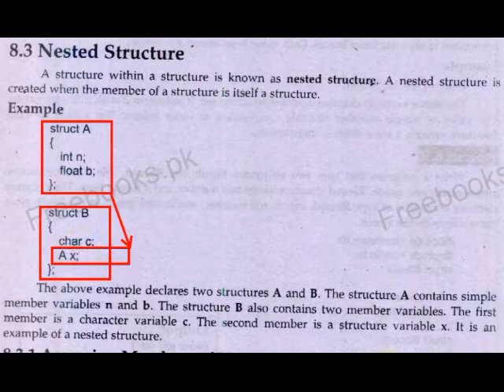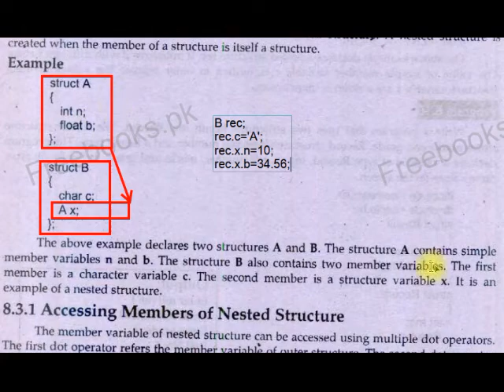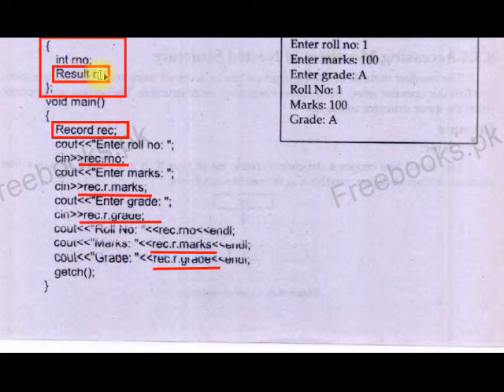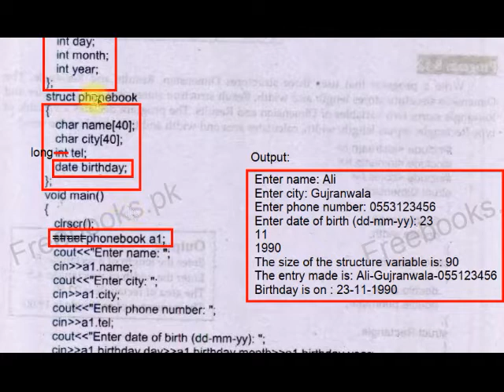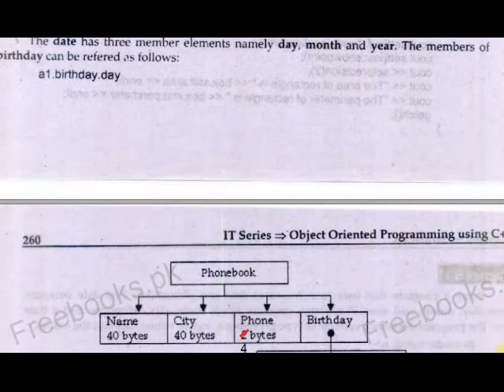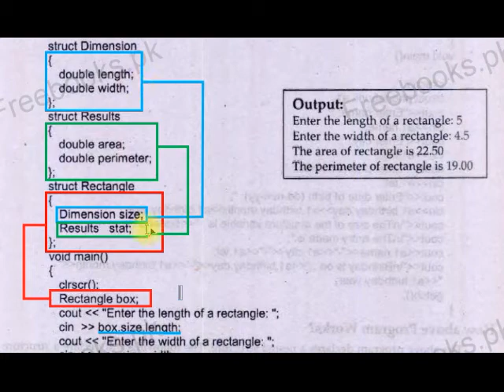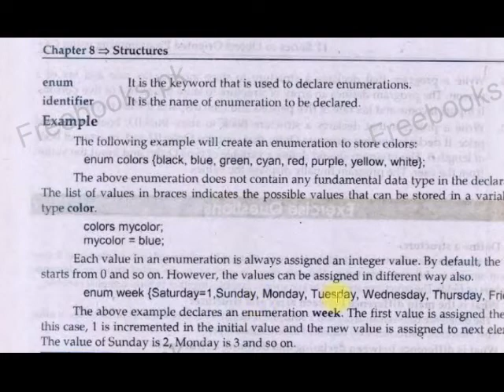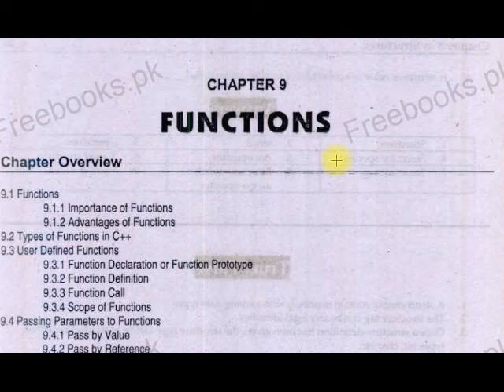Basics of C++ Lec 15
Nested Structure with examples, enum datatype with example